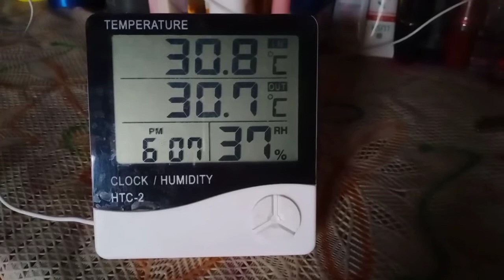After 21 days, the chicks did not hatch | Low Humidity Factor | Problem Solved by Master Aseels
This video will show you how hatching is affected by the lack of moisture in the air.  In fact, the standard humidity level for hatching chickens' eggs should be 55 to 60 percent while the temperature should be between 37 and 39 degrees Celsius.  But in summer, the humidity level drops drastically to 30%.  In this case, the size of the aircel of the eggs kept in hatching increases and due to low water level inside the egg, the chicken inside the egg dries out and dies.  In such a situation you have to take some precautionary measures to control the humidity level and improve the hatching results.  If you have a humidity level below 50%, you have to make a schedule of water showering on eggs, the full details of which are explained in the video.